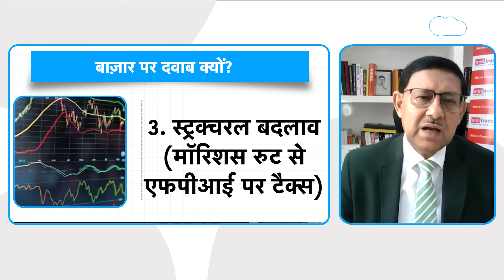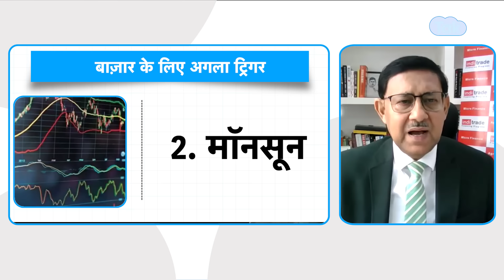Share Market | युद्ध के चक्रव्यूह में फंसा बाज़ार? | Iran-Israel War | BIZ Tak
Iran-Israel War | The Indian market cracked around 1 percent in intra-day deals today following losses in global peers amid escalating geopolitical tensions in the Middle East... Watch what Group Chairman of Inditrade Capital Sudip Bandopadhyay has to say...
BizTak Premium ज्वाइन करने के लिए क्लिक करें .